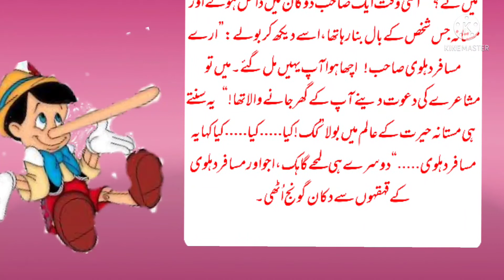بے پرکی اڑانا 😀😀😀😀😀 Interesting story must read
Stories with morals impart all-important life lessons to a child, which in turn forms a strong foundation for them to respond to life situations. Eg: Handling disappointment, being kind, etc. Research shows that young children learn moral reasoning through what they are told.Moral stories for kids play an important role as it teaches the life lessons in the most interesting way. Such stories help in teaching your child a valuable lesson about how to be a good and considerate person, too.